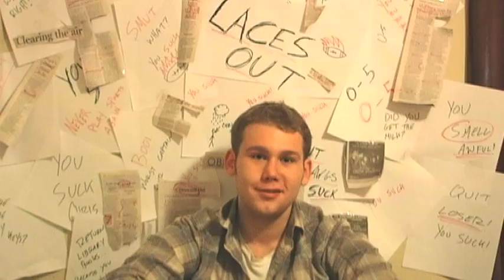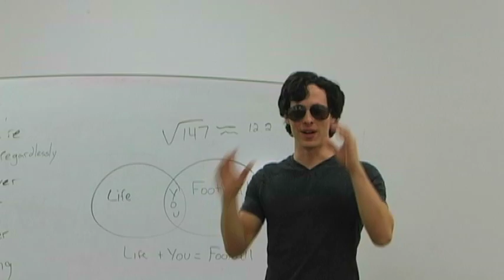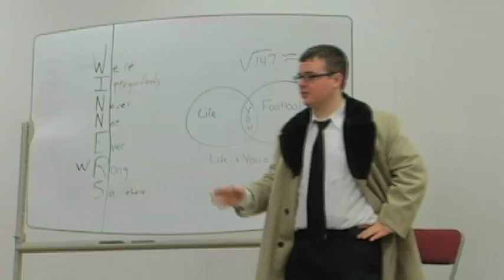SMUT Dawgs -1.4 - SEASON FINALE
In the season finale of SMUT Dawgs, we find Mr. Green and his Dawgs three months after their performance in the playoffs.